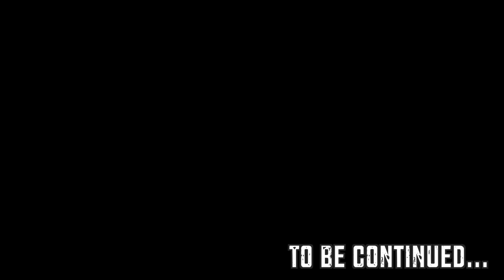Ghosts 'n Goblins Resurrection LEGEND Zone 1 [Part 4]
This area is [Graveyard] of Zone 1.
The difficulty is LEGEND, and also No Magic.
This game is really really hard more than expected, but it is very addictive.
How many times to die?

How about any gameplays?